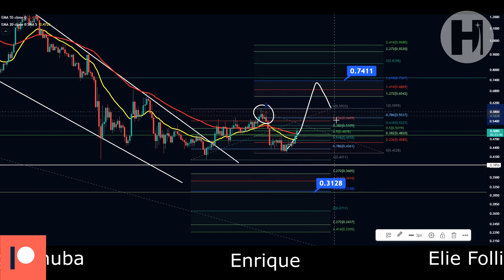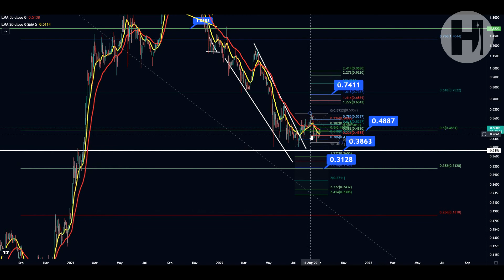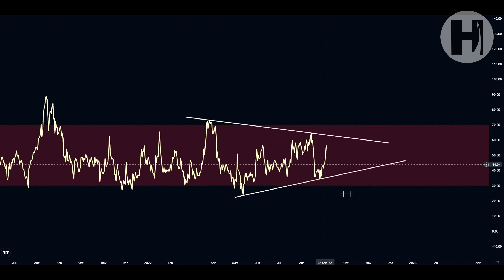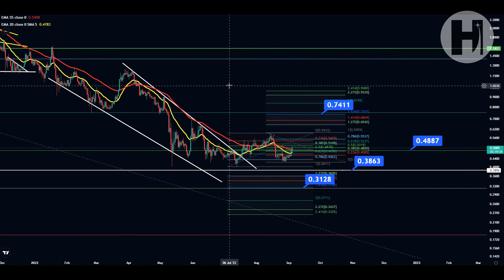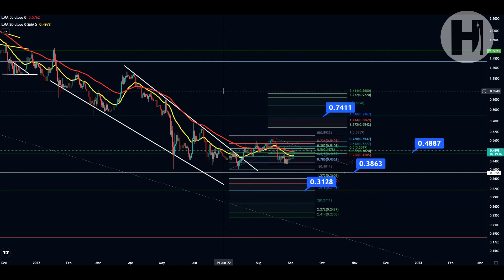CARDANO - ADA COIN TECHNICAL ANALYSIS AND PRICE PREDICTION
►USDT(trc20) - TVfTnUDcSqkBcYPrLbtowcCmaTyDWZhRYz